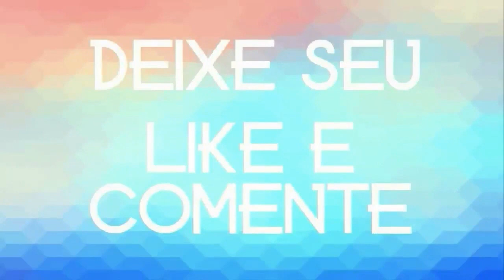CIDO DOS TECLADOS SELEÇÃO AS MELHORES 2020